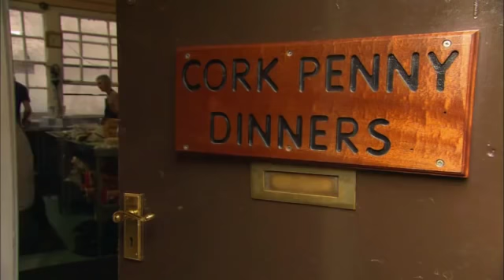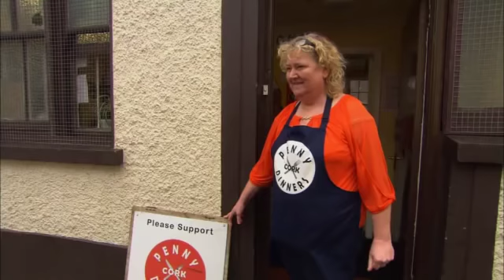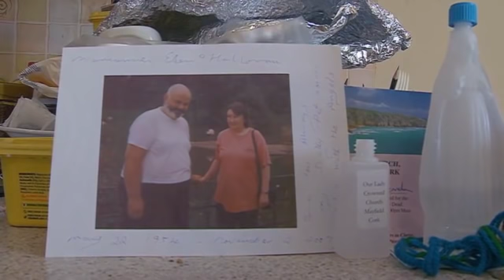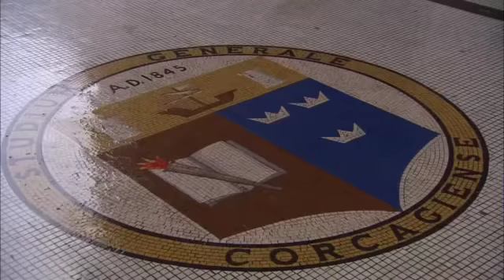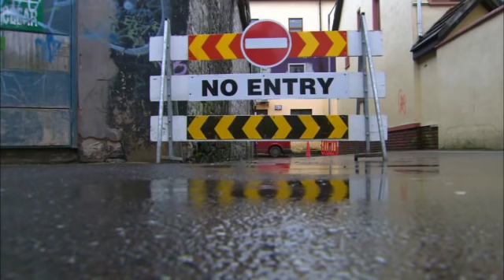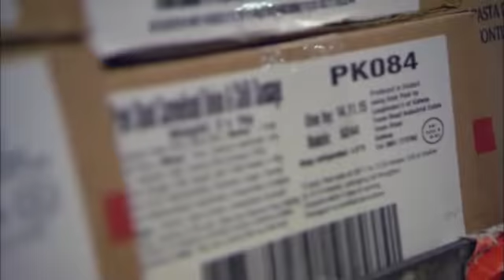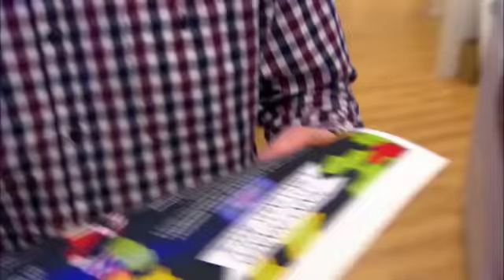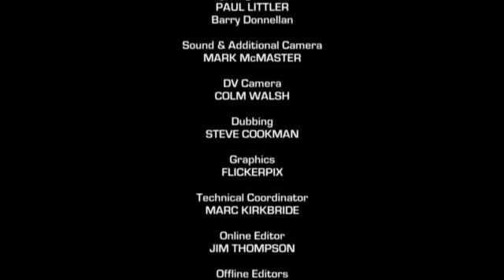At Your Service To The Rescue 2015 on Vimeo online video cutter com 2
Blarney Windows/Penny Dinners Xmas 2015